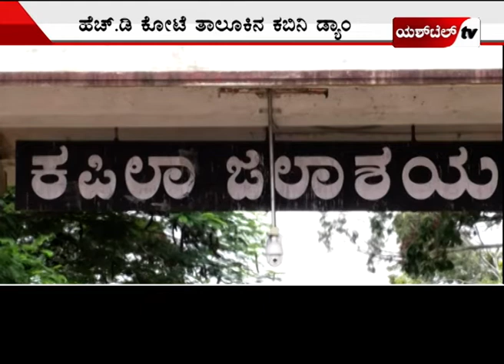ವಯನಾಡಿನಲ್ಲಿ ಅಬ್ಬರದ ಮಳೆ ಮೈದುಂಬಿದ ಕಬಿನಿ ಜಲಾಶಯ...